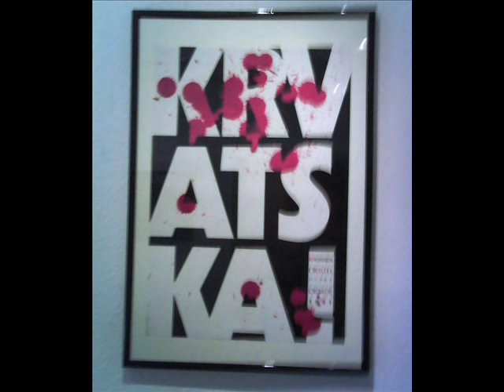Istina o Bleiburgu - 2. dio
Guslar Željko Šimić